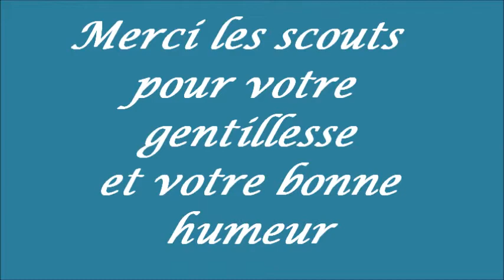Scouts St Etienne du Mont Aout 2011.wmv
Camp scouts Arzac - Aout 2011